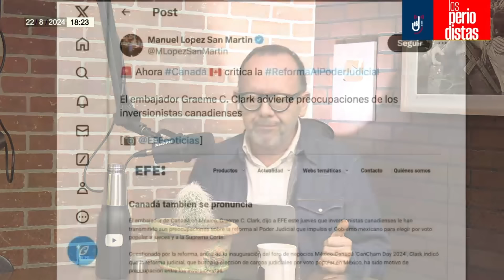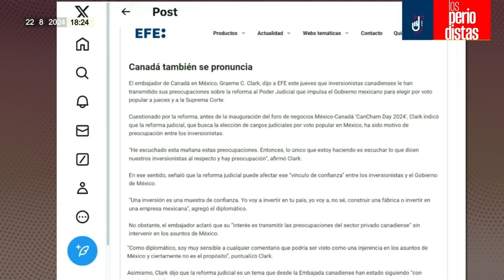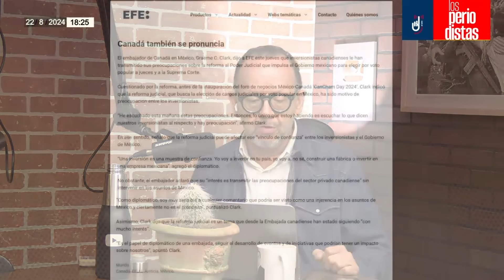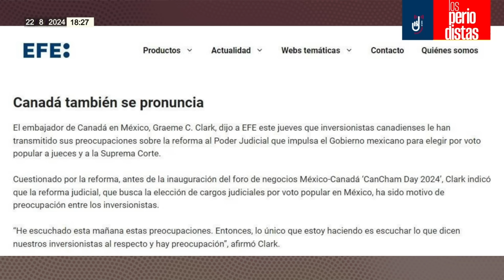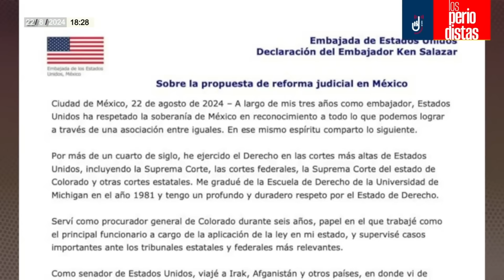Análisis ¬ Ken Salazar cuestiona duramente la Reforma Judicial de AMLO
Alejandro Páez Varela analiza el mensaje del Embajador de Estados Unidos en México, Ken Salazar, sobre la reforma judicial que impulsa el Presidente López Obrador; también informa lo dicho por el Embajador canadiense, Graeme Clark, al respecto…